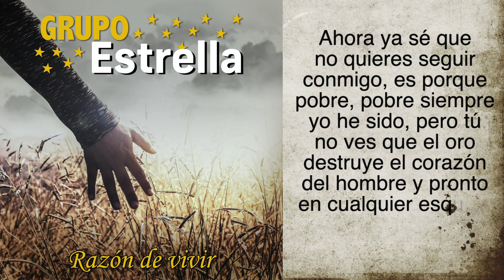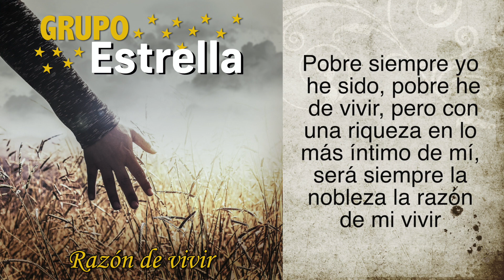GRUPO ESTRELLA - RAZON DE VIVIR